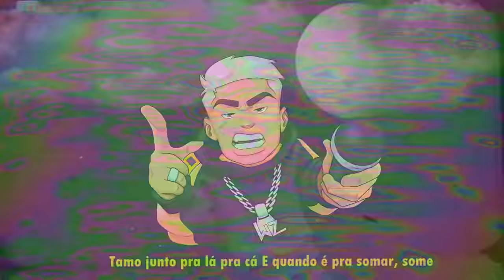Zampieri - Sensação (Prod. Zampieri)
• Ficha técnica •

Título: Sensação
Composição: Zampieri
Produção Musical: Zampieri
Mixagem & Masterização : Zampieri
Lyric Video: angularfilmes
Arte: XCIX ARTZ

Este videofonograma é um produto original e próprio da gravadora. A cópia dele ou o reenvio do mesmo resultará em grandes implicações ao seu canal do youtube ou até a exclusão do mesmo.